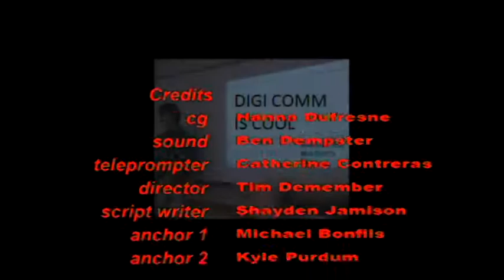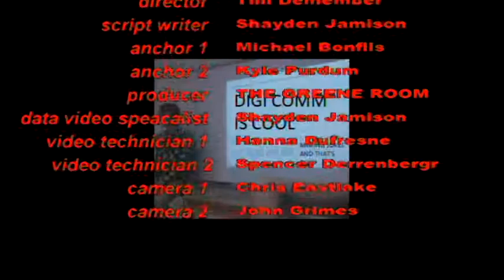Lancer Media: 5-17-18 LHS TV Morning Announcements